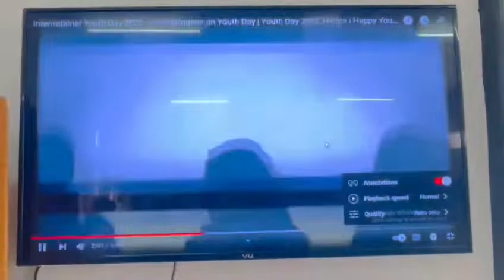International Youth Day celebration at AGPS Pahalgam